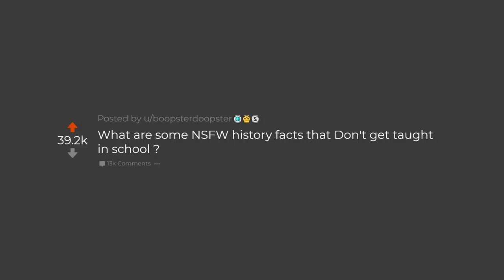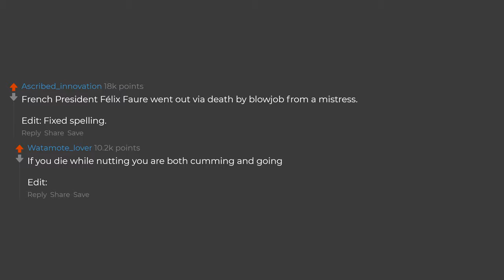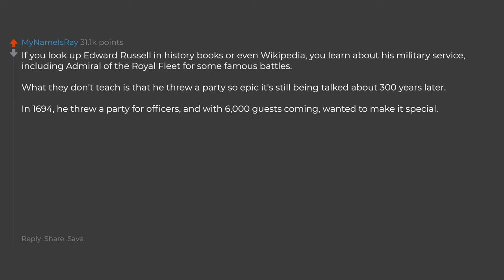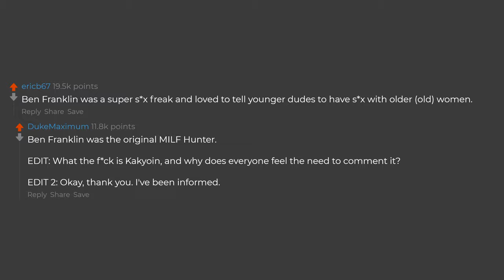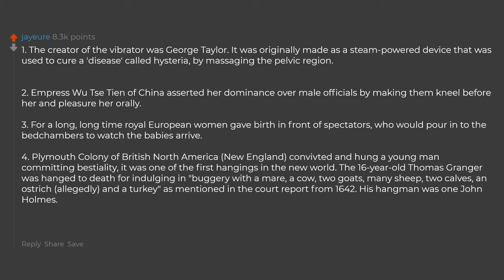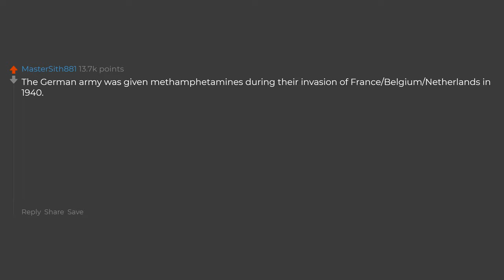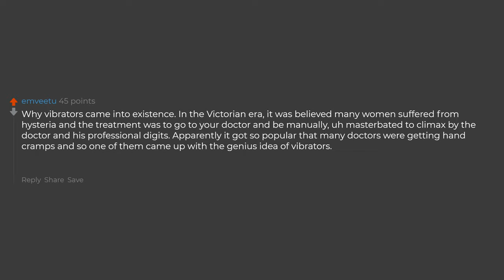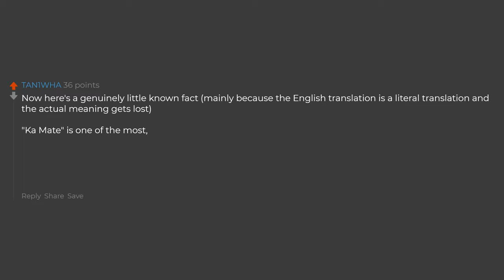What Are Some History Facts Not Taught In Schools? (Reddit Stories)